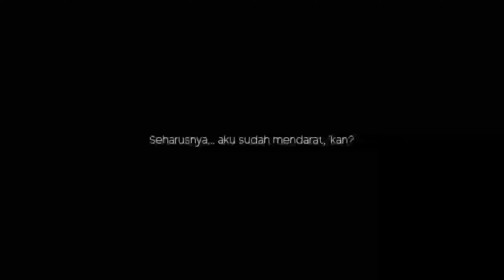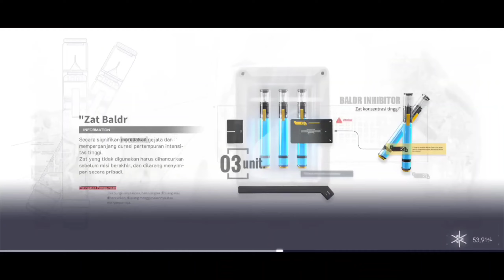Sudah Bisa Di Download Di PlayStore Sizenya - Snowbreak Containment Zone - TPS Anime (Android)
Nama Game : Snowbreak Containment Zone
Size : 7gb

kecil